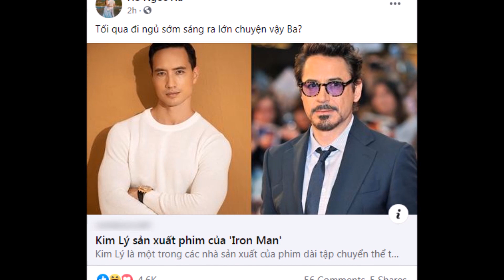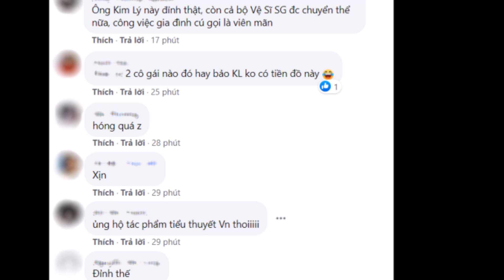🔥16/7: Hồ Ngọc Hà bất ngờ báo tin vui trọng đại, khán giả đồng loạt chúc mừng vợ chồng nữ ca sĩ